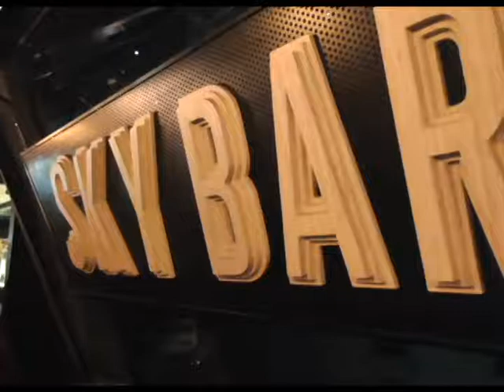Mahasiswa Patiseri Tristar Institute Mendapat Pelatihan Bartender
Akpar Majapahit
Jln, Raya jemursari 244 surabaya
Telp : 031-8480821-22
PIN: D369634B, D30D351C

Jln Phalawan Seribu – Raya Serpong Ruko BSD Sektor 7 / Blok RL 31 – 33

Telp : 0341 – 3061525, 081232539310 PIN : D34223AE

Jln Raya Kaliwron 58 – 60 Surabaya

Advanced Culinary Class

Diajarkan kelas kuliner lanjutan dengan menggunakan efek:
• Molecular
• Gastronomy
• Caviar making
• Foam making
• Spheres
Menggunakan alat-alat modern cooking, seperti: Smoking gun, sousvide, nitrogen technique, Avant Garde Cuisine / Modern Cuisine.
Juga diajarkan Teknologi Pangan, seperti:
• Teknik Emulsi: Industri Bakso, Sosis, Nugget, dll.
• Fermentasi: Industri kecap, tempe, yoghurt, nata decoco, dll.
• Frozen Food

Advanced Bartender, seperti:
• Late art, 3d, dll
• Wine making: industri wine dari buah-buahan

Advanced Canape, seperti: membuat aneka canape untuk pesta, persiapan lomba internasional

Teknologi Vegan, membuat daging tiruan dari gluten dan soya. Misalnya: sate gluten, daging ayam dari kulit tahu, dll.

Praktik buffet & fine dining dengan teknik molecular, gastronomy.

Setelah ambil jurusan advanced culinary class + lulus D3, bisa melanjutkan S1 jurusan culinary business / S1Food Technology.